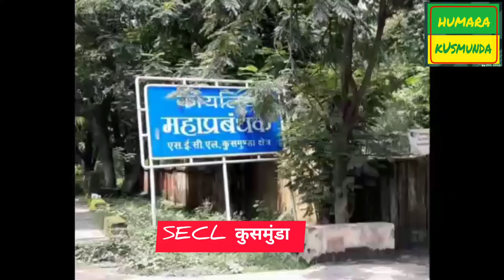SECL कुसमुंडा की ठेका कम्पनी VOLTAS पर कर्मचारियों ने लगाया शोषण का आरोप || KUSMUNDA